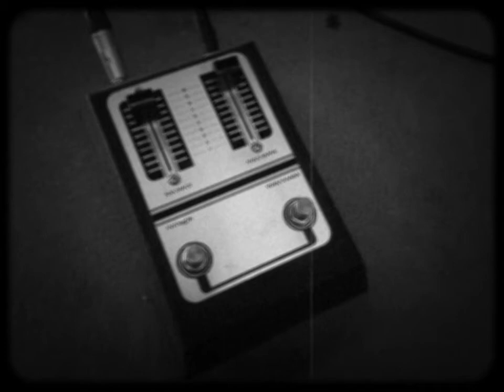Dirty Primitives / Teaser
teaser of the forthcoming video clip from the very first album of French duet " DIRTY PRIMTIVES " . Out on 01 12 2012